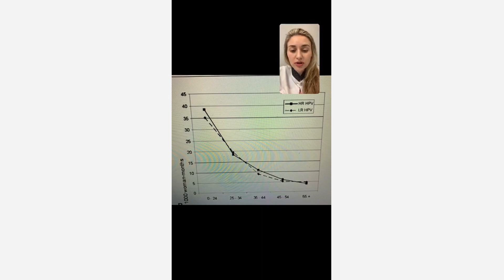Se você tem mais de 25 anos e tem HPV, veja esse vídeo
Como que pega?
Como saber se tem HPV?
O que o HPV causa?
Como é feito o tratamento?
Vale a pena fazer a vacina?

Essas e outras dúvidas eu respondi na live “Tudo que você precisa saber sobre HPV!”, disponível tanto no Youtube quanto IGTV.

O endereço do atendimento é:
📌São José dos Campos
Avenida Barão do Rio Branco, 726, Jardim Esplanada,
Rio Branco Centro Médico
Atendo também por telemedicina.

Se você quiser ter acesso a mais conteúdos, participe, de forma gratuita, do meu grupo no Telegram, onde compartilho dicas exclusivas de saúde feminina

Muito obrigada!🥰